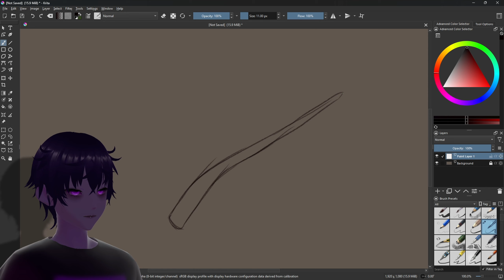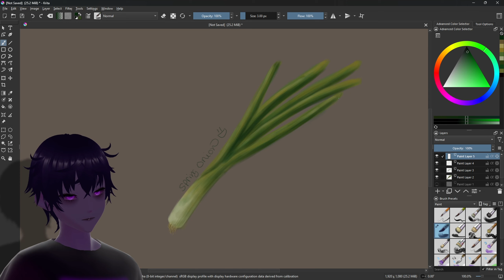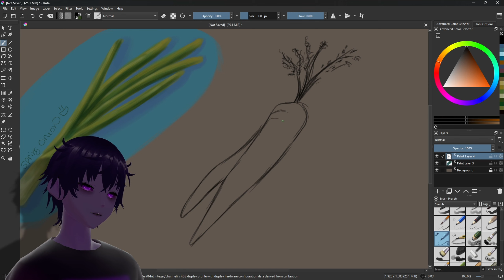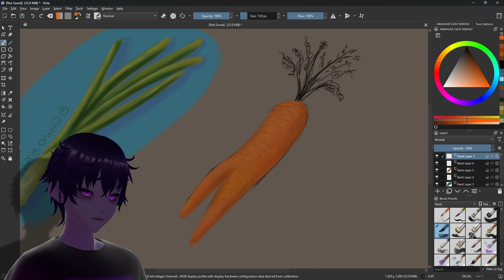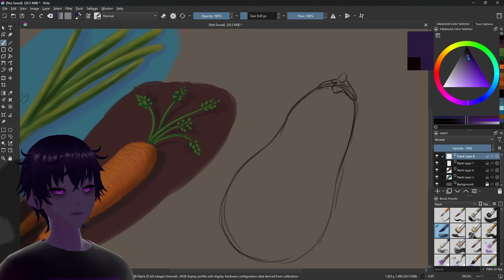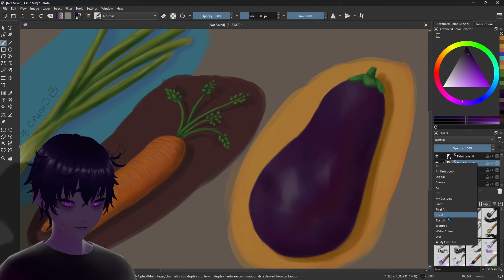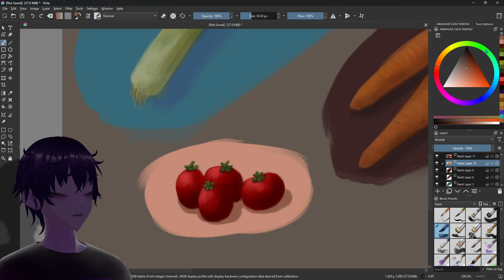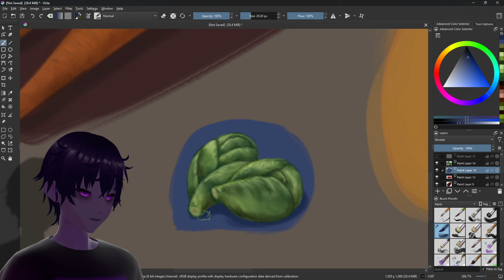Doodling Veggies // Krita //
So, I was bored and had no idea what I wanted to draw. Then I decided to draw vegetables.